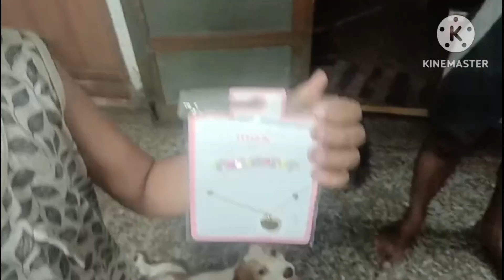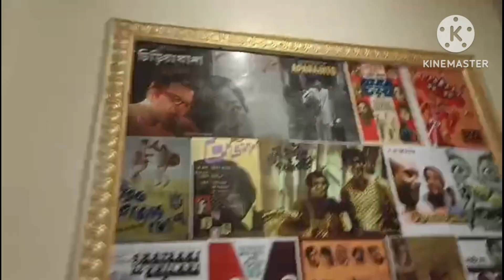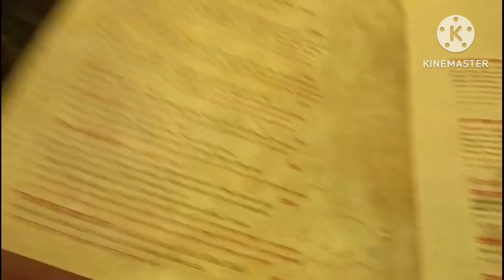ginir birthday r didi r anniversary celebration holo bhooter Raja dilo bor e gie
upsidedown ginir birthday r didi r anniversary celebration holo bhooter Raja dilo bor e gie ‎@upsidedown5506